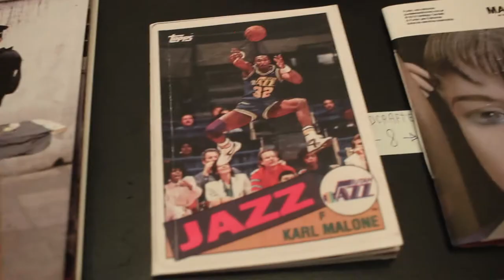Punta Lara ediciones meets MissRead 2019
Nuestro paso por el artbookfair de Berlin
Miss Read 2019 en Haus der Kulturen der Welt
3 al 5 de Mayo de 2019.